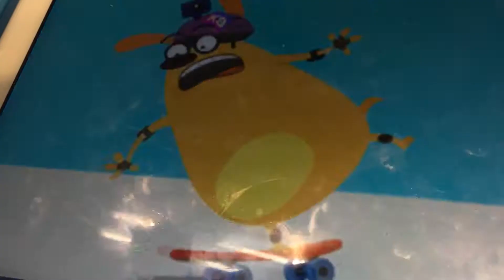Ruff on a skateboard